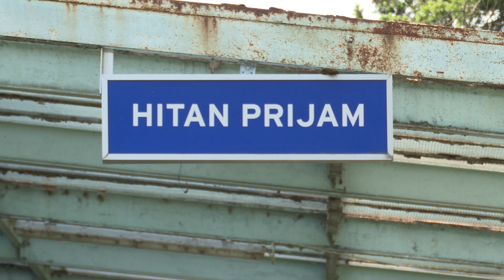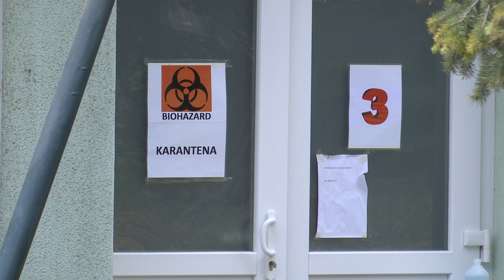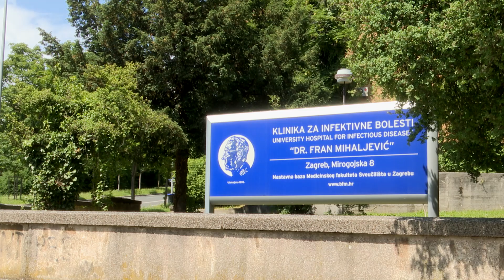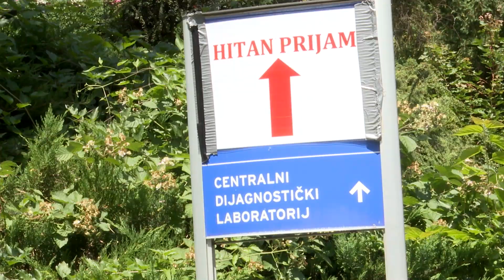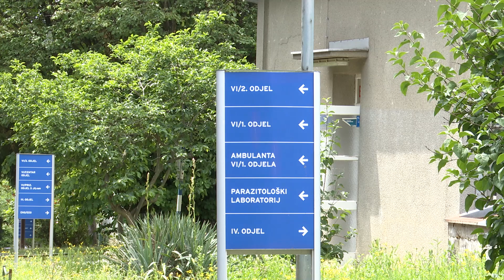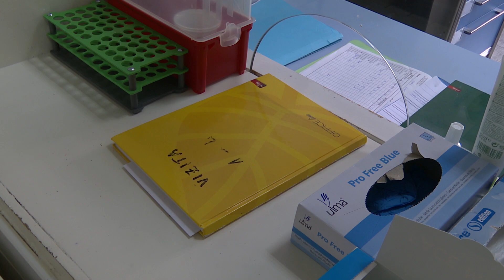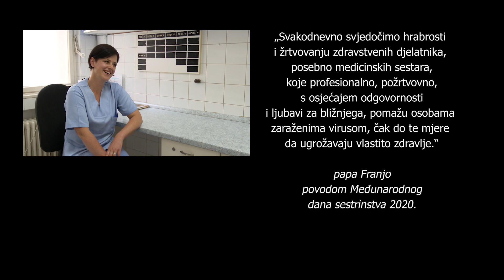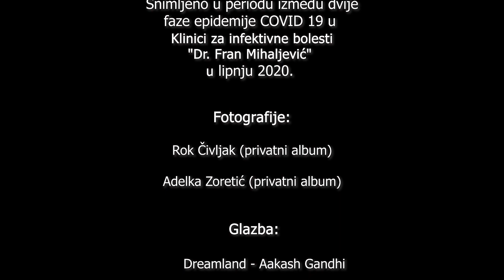Spremno služiti čovjeku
Film "Spremno služiti čovjeku" snimljen je u lipnju 2020. u periodu između dvije faze epidemije COVID 19 u Klinici za infektivne bolesti "Dr. Fran Mihaljević". Autor filma je doc. dr. sc. Krunoslav Novak. U filmu progovaraju medicinske sestre, studentice Odjela za sestrinstvo Hrvatskog katoličkog sveučilišta i njihove mentorice, o svojem iskustvu života i rada u prvom susretu s epidemijom COVID 19.